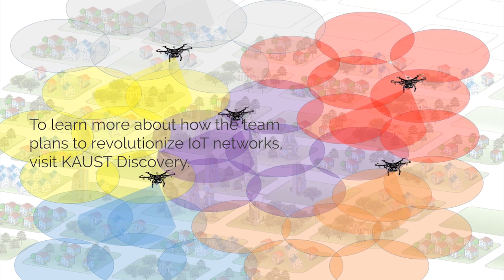Drones deliver on internet connectivity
Drones could be the key to connecting large numbers of smart objects to create the internet of things (IoT). KAUST researchers have shown that using drones, also known as unmanned aerial vehicles (UAVs), to fly between clusters of IoT objects to collect their data could be highly efficient.

“IoT networks will revolutionize the way we monitor, control and communicate with everything around us,” says Osama Bushnaq, a Ph.D. student in Tareq Al Naffouri’s lab. Crop fields could be filled with sensors that monitor water and nutrient levels. Networks of sensors that detect wildlife could also be deployed.

“To enable IoT networks, a huge number of low-cost, self-powered sensors are needed,” Bushnaq says. Traditional wireless data transfer is unsuitable for this purpose due to the limited power supply of each sensor and the complexity of connecting so many devices.

Sending UAVs to gather data via low-power, short-range transmission could be an alternative, transferring the burden of data aggregation from each individual sensor to a single machine that can autonomously return to base for recharging.